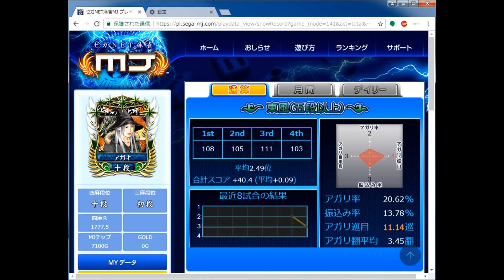【MJ麻雀806】久しぶりの段位戦、トップ獲れるのか 四麻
雑談しながら三人麻雀（サンマ）や四人麻雀（ヨンマ）をゲーム実況プレイ。
SEGAの無料ネット麻雀ゲーム、セガNET麻雀MJ、ゲーム性やBGMも楽しい本格的な麻雀ゲームです。